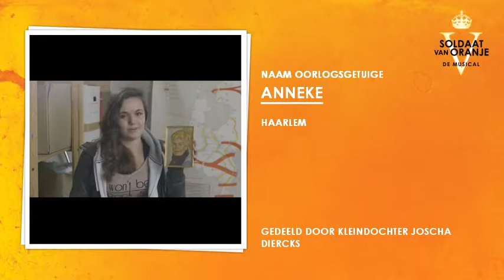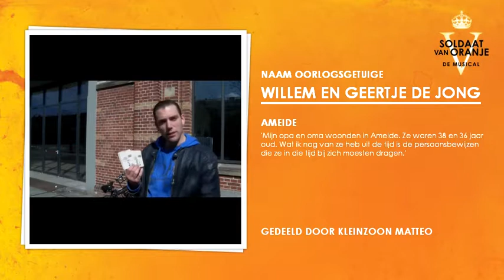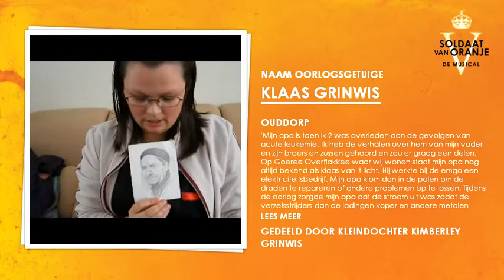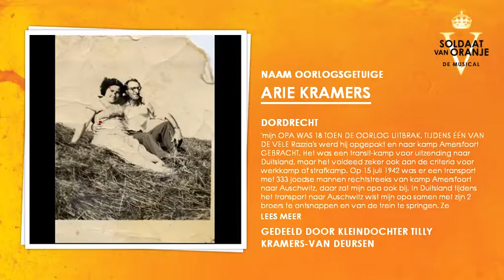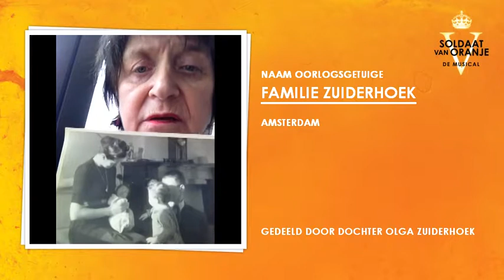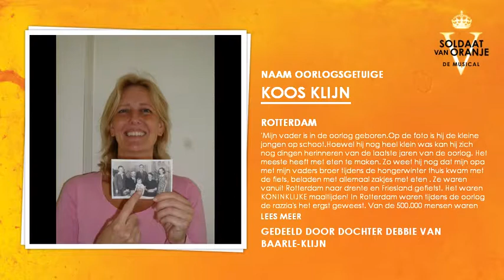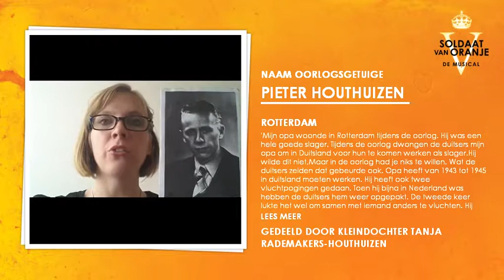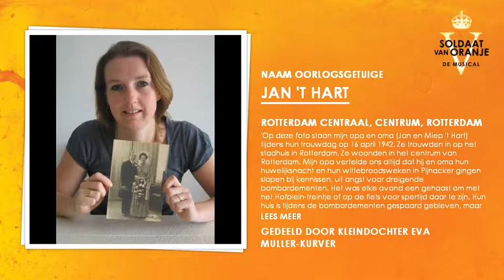Gezichten van Vrijheid - Compilatie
Een compilatie van enkele verhalen die gedeeld zijn op onze